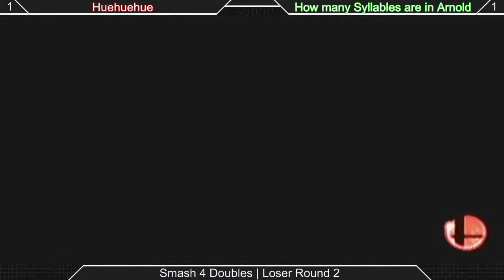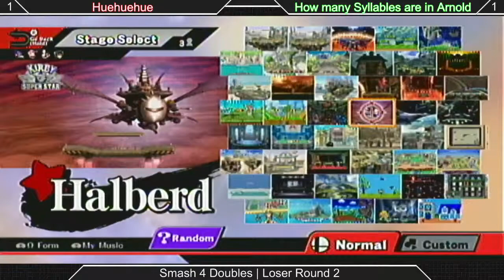[SEB|Sm4sh] Doubles Losers R2: Huehuehue VS How Many Syllables are in Arnold Schwarzenegger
Doubles Losers Bracket!